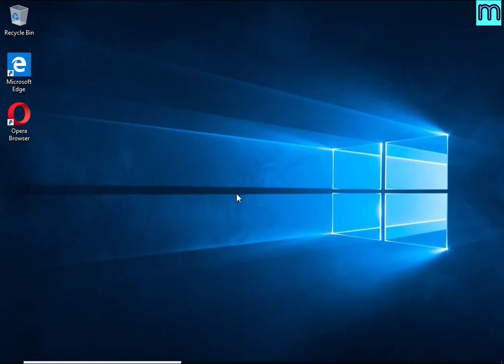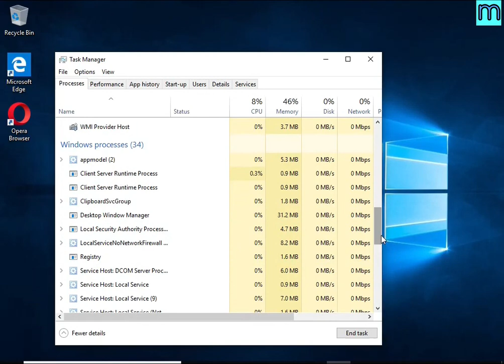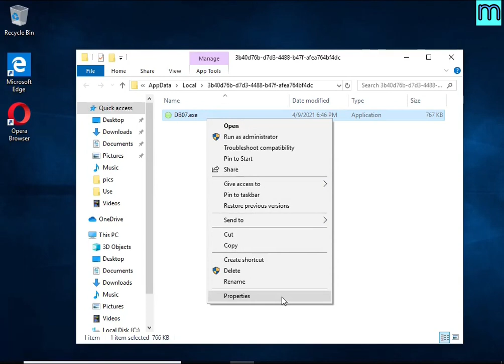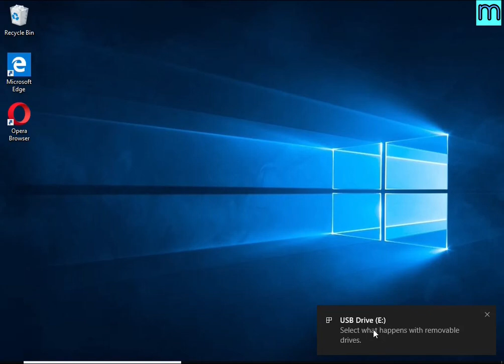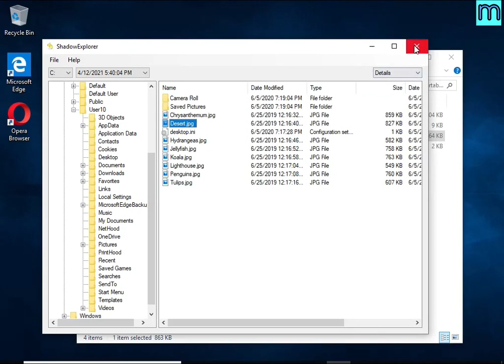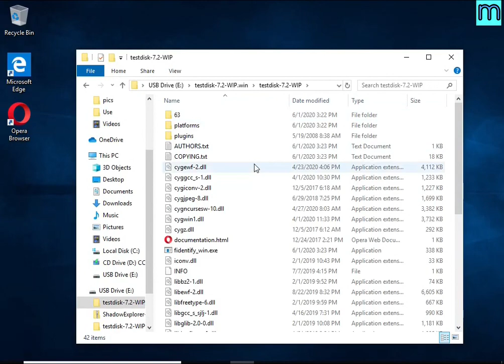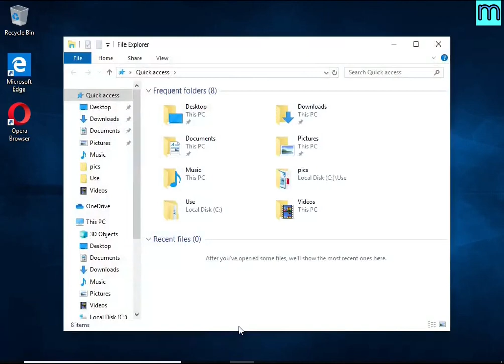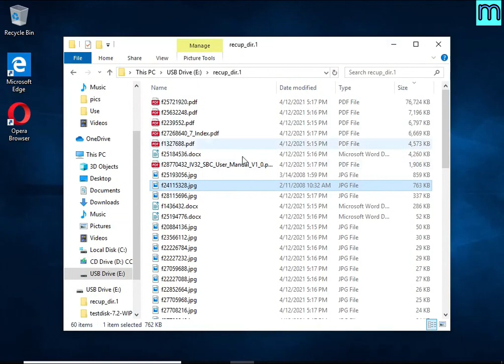Dehd virus (ransomware). How to decrypt .Dehd files. Dehd File Recovery Guide.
This is a video guide that demonstrates How to remove Dehd virus (ransomware), Decrypt .dehd files for free, Recover ransomware encrypted files. This guide is based on the instructions posted on Myantispyware.com

Dehd virus (Dehd ransomware) is a new malware that encrypts victims' files and thus locks up the information contained in them.

The Video Guide Contents:
1. What is .dehd file extension/Dehd ransomware 0:00
2. How to remove Dehd virus (ransomware) 00:52
2.1. Kill Dehd virus 00:59
2.2. Disable Dehd ransomware Start-Up 01:18
2.3. Delete Dehd ransomware Task 01:36
2.4. Remove Dehd virus 02:02

3. How to recover encrypted files 03:04
3.1. Decrypt .dehd files 03:14
3.2. Recover .dehd files using ShadowExplorer 3:56
3.3. Recover .dehd files using PhotoRec 5:11

Links to FREE tools used in this guide:

1. Dehd File Decrypt Tool (EmsiSoft STOP Djvu decryptor)

4. Free malware removal tools